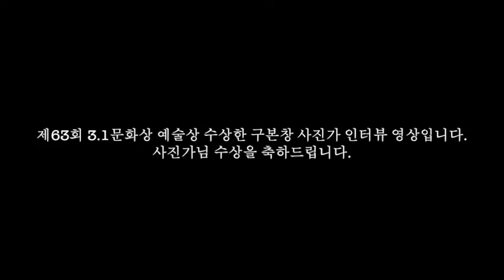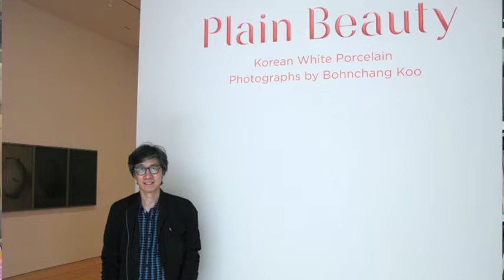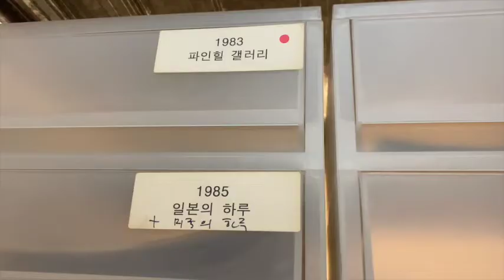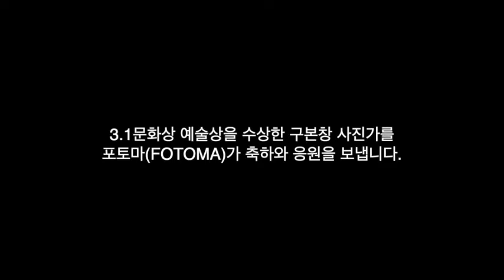대한민국 현대 사진을 개척한 구본창 사진작가 _ 3.1문화상 예술부문 수상 _ 3.1문화재단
대한민국 현대 사진을 개척한 공로로 3.1문화재단에서 수여하는 3.1문화상 예술부문상을 수상한 구본창 사진작가  인터뷰